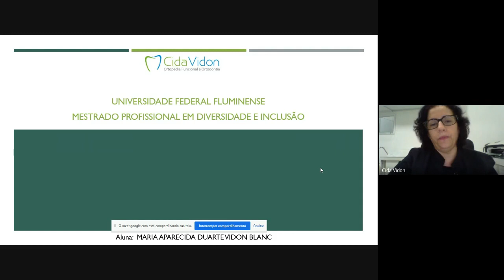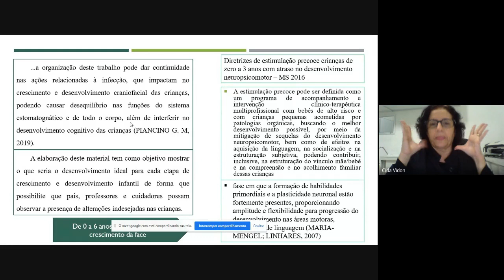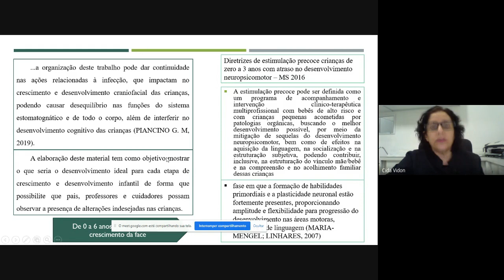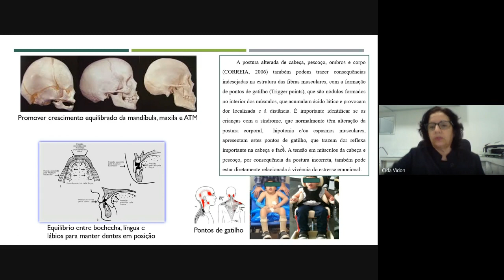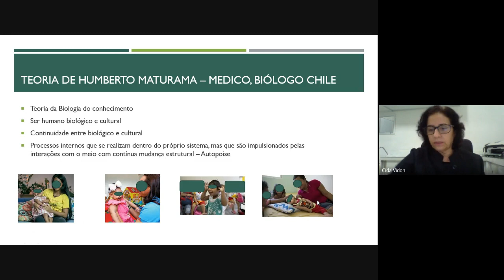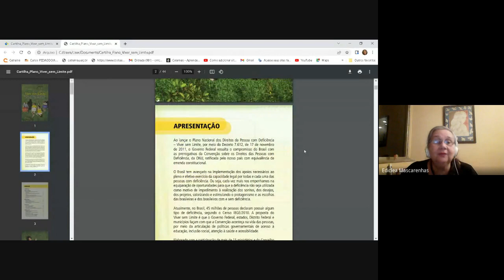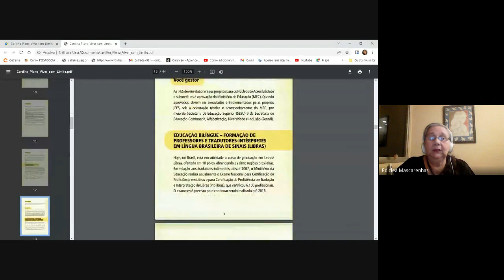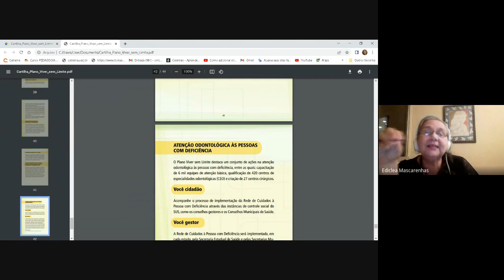AULA: 08 -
CURSO DE EDUCAÇÃO PRECOCE - 2022